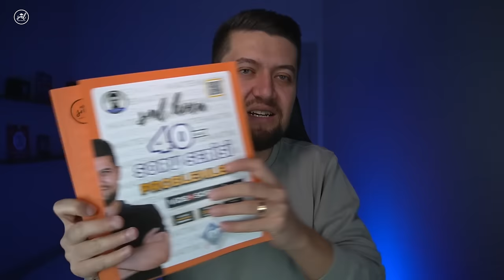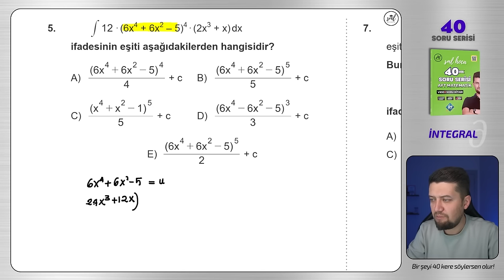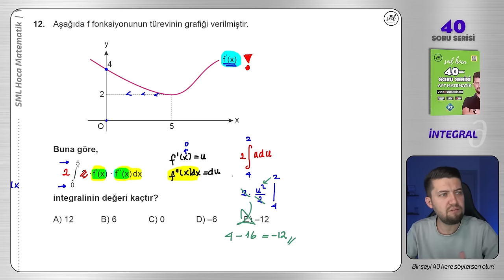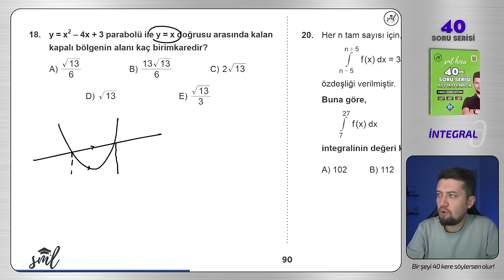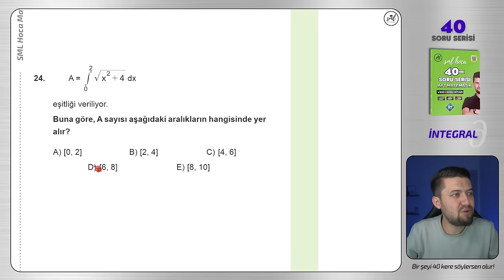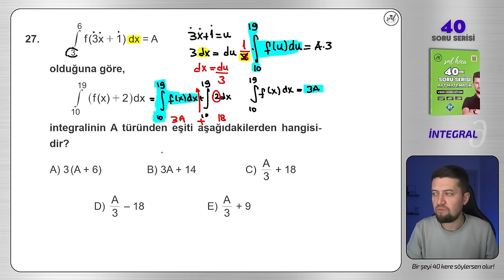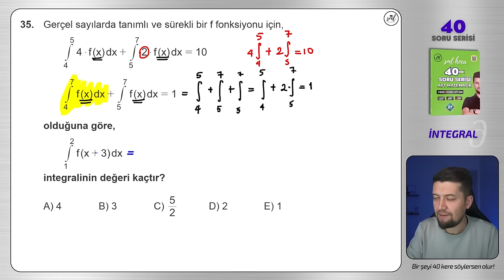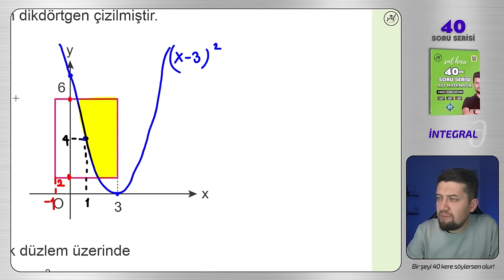40 SORUDA "İNTEGRAL" 2024 - AYT Matematik Tekrar Kampı 🚀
40 SORUDA "İNTEGRAL" 2024 - AYT Matematik Tekrar Kampı 🚀

Bir şeyi 40 kere söylersen olur dedim, 40 tane sana konuyu tam anlamıyla kavratacak integral sorusu çözdüm. Bi'şey deyim mi? Efsane oldu! :)))

msu tyt ayt sınavının vazgeçilmez konusu olan integral bu video ile senin için mazi olacak. O kadar da iddialı :)

Giriş 00:00
1. Soru 04:30
2. Soru 07:27
3. Soru 09:19
4. Soru 11:55
5. Soru 14:03
6. Soru 16:42
7. Soru 19:45
8. Soru 20:47
9. Soru 23:17
10. Soru 25:00
11. Soru 27:07
12. Soru 29:09
13. Soru 31:12
14. Soru 33:44
15. Soru 34:41
16. Soru 37:18
17. Soru 40:21
18. Soru 44:44
19. Soru 47:50
20. Soru 50:20
21. Soru 52:17
22. Soru 55:05
23. Soru 56:36
Muhabbet Molası : 01:00:30
24. Soru 01:05:20
25. Soru 01:07:57
26. Soru 01:10:42
27. Soru 01:12:51
28. Soru 01:15:03
29. Soru 01:16:18
30. Soru 01:17:43
31. Soru 01:20:56
32. Soru 01:23:28
33. Soru 01:26:00
34. Soru 01:27:15
35. Soru 01:28:19
36. Soru 01:30:42
37. Soru 01:32:00
38. Soru 01:33:25
39. Soru 01:35:26
Yeni bi'şeylerin duyurusu : 01:38:30
40. Soru 01:42:43
Size Özel Not : 01:49:36
BİTİŞ : 01:50:22